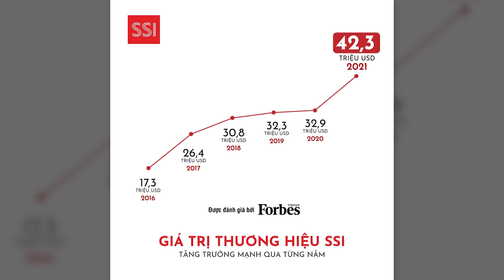TĂNG TRƯỞNG GIÁ TRỊ THƯƠNG HIỆU SSI VÀ NHỮNG CỘT MỐC ĐÁNG NHỚ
Trước sự bùng nổ của thị trường chứng khoán, năm nay, thương hiệu SSI đã tạo bứt phá lớn, gia tăng giá trị của mình lên 42,3 triệu đô la Mỹ.

 Là một trong những CTCK đầu tiên, thương hiệu SSI gắn liền với sự phát triển của thị trường chứng khoán Việt Nam, từng bước chinh phục lòng tin của nhà đầu tư trong nước và quốc tế. Qua từng năm, Chứng khoán SSI mạnh mẽ ghi dấu trên bản đồ tài chính khu vực, và nhiều lần góp mặt trong danh sách những thương hiệu dẫn đầu Việt Nam.

CÔNG TY CỔ PHẦN CHỨNG KHOÁN SSI

: 72 Nguyễn Huệ, phường Bến Nghé, Quận 1, TP HCM